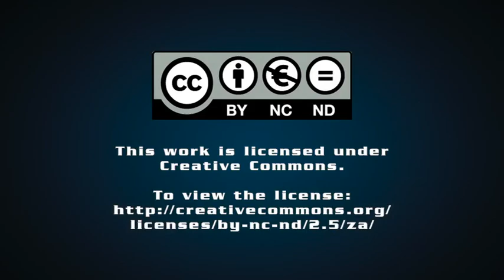Omnia activates first of two 5 MW solar power plants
JSE-listed chemicals company Omnia has unveiled its new solar power plant at its Sasolburg operations, in the Free State. Darren Parker tells us more.